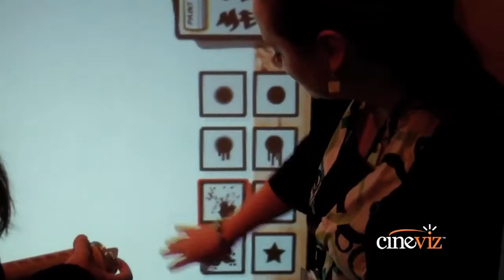Razorfish Client Summit 2010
See the fun and interactive opportunity Razorfish provided at their 2010 client summit thanks to the digital graffiti wall provided by Cineviz.

To rent our digital graffiti wall call Cineviz at 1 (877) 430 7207 or visit yrwallamerica.com or cineviz.com for more information.